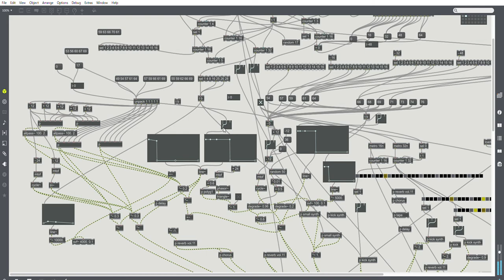play-04 04 -maxmsp-01